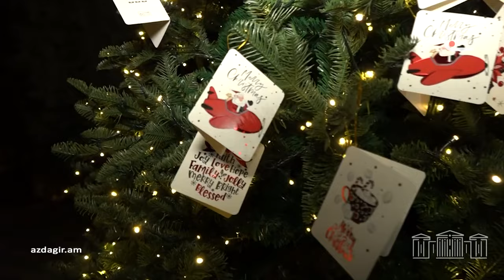Ամանորյա հեքիաթ Ազգային ժողովի այգում 2024 թվականին ընդառաջ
🔷  ՀԵՏԵՎԵՔ ՄԵԶ ՆԱԵՎ ՊԱՇՈՏԱՆԱԿԱՆ ԿԱՅՔՈՒՄ 🔷